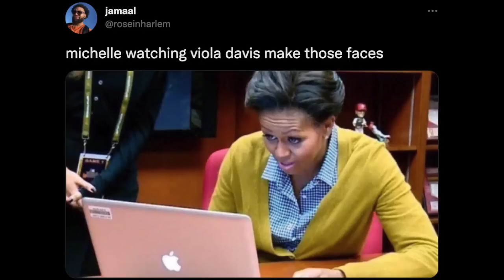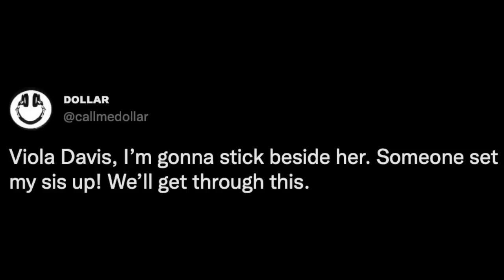Viola Davis Criticized Over Michelle Obama Performance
Graeme O'Neil takes a look at the backlash Viola Davis got over her performance as Michelle Obama after the first episode of "The First Lady" aired.